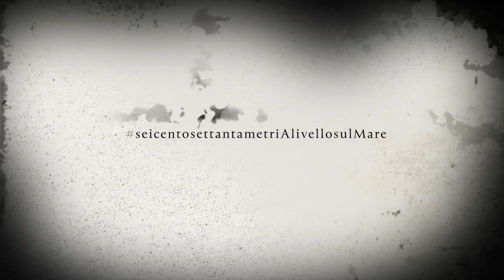seicentosettantametriAlivellosulMare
Promo 13° Fiasca Party - 15/16/17 Agosto 2014